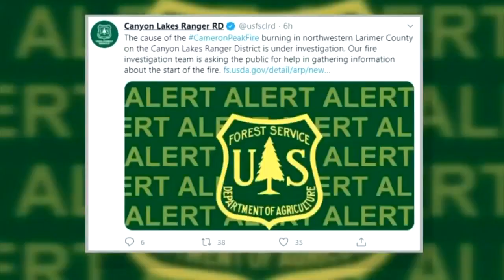'That's Why I Called It In': Hiker Shares Pictures Of Cameron Peak Fire With Investigators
He hoped the first black puff of smoke was a diesel engine. As it grew, he knew he needed to call emergency responders.